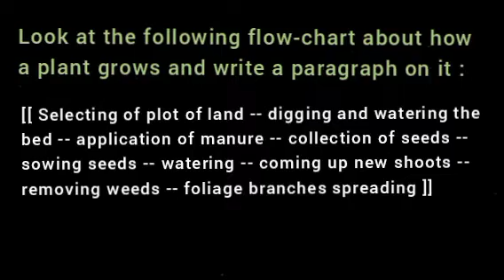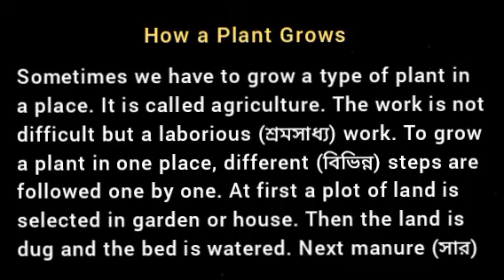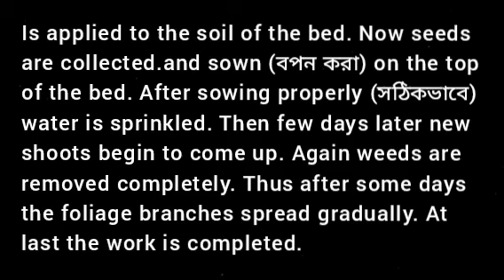How a Plant Grows / Processing Writing Paragraph / পর্ষদ Test Paper - page 80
Look at the following flow-chart about how a plant grows and write a paragraph on it :

[[ Selecting of plot of land -- digging and watering the bed -- application of manure -- collection of seeds -- sowing seeds -- watering -- coming up new shoots -- removing weeds -- foliage branches spreading ]]